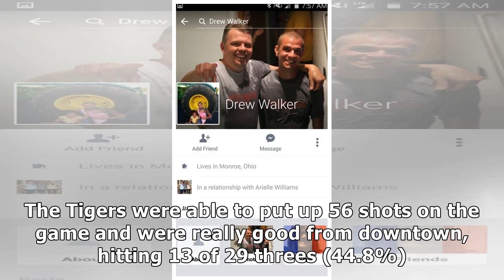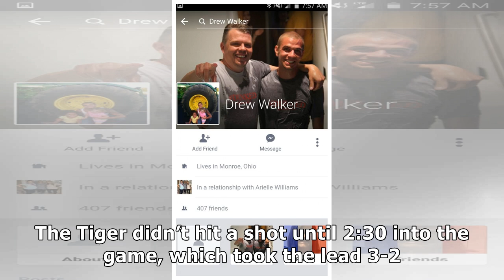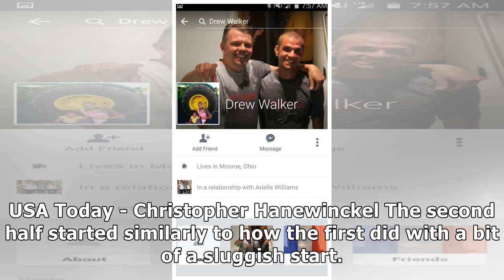GatorsTerritory.com - Florida falls to Auburn in SEC tourney semifinal